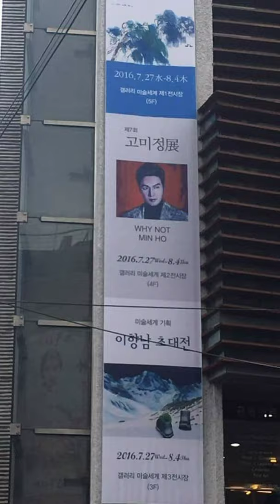lee mon ho why not minho 제7회개인전의 추억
아름다운 배우의 모습을 77점 그려본 몇년이였지.